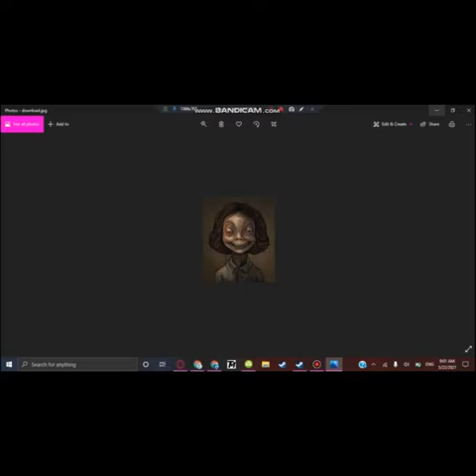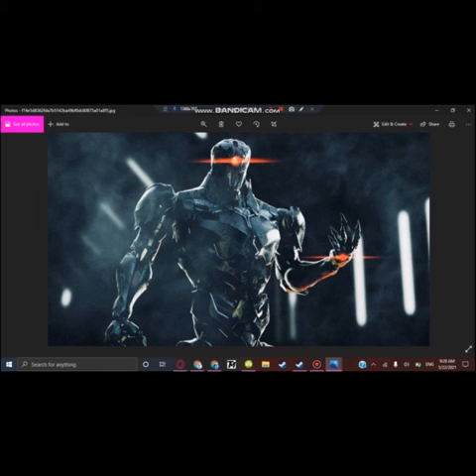Wario Is Upset About The Arrival Of Peach And Mario! | Five Nights At Wario's #2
I am here to spread good vibes all around so no negativity allowed in the comments